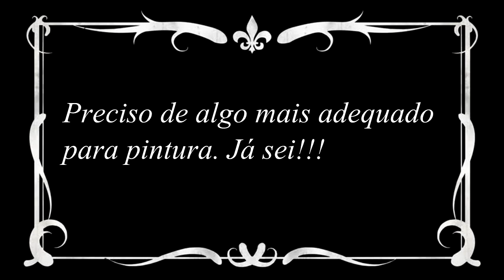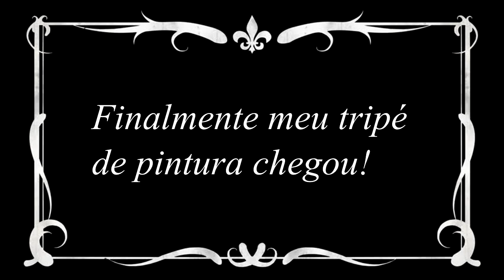Como Fazer um Tripé de Madeira fingindo ser palhaço para as crianças brincarem com pintura e desenho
Aprenda a fazer um tripé de madeira para pintura, com materiais caseiro e garanta a diversão do seu filho(a), e de quebra quem sabe não surge o próximo Leonardo Da Vinci. Vem brincar com a gente!
O tripé auxilia no estágio do desenvolvimento motor e cognitivo da criança, pois nesta fase de desenvolvimento motor infantil, precisamos estímular toda a coordenação motora da criança para ajudá-la na aprendizagem e conhecimento de seu corpo através dos movimentos.
A minha filha adorou e foi uma fárra fazer com ela, ainda mais porque o pai dela estava de palhaço.
Estes momentos com certeza irão ficar em sua memória para sempre.